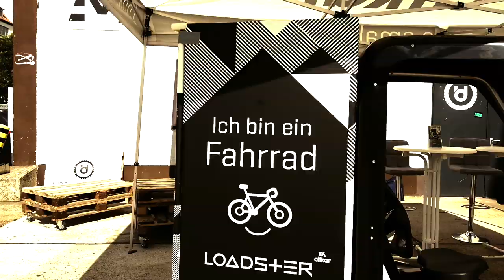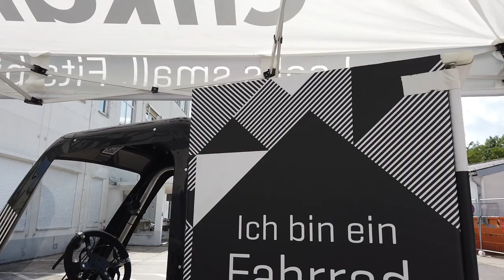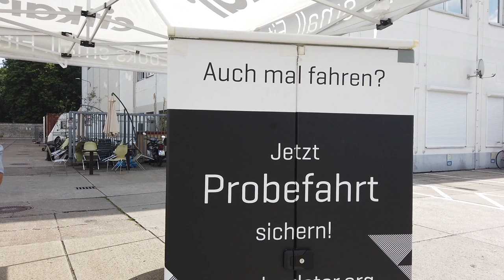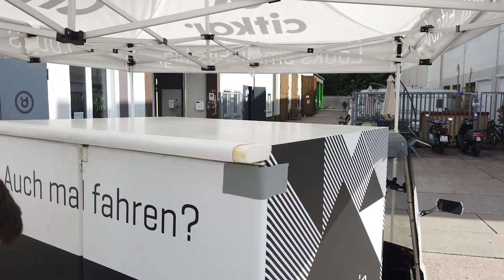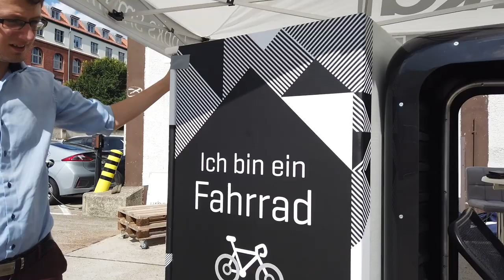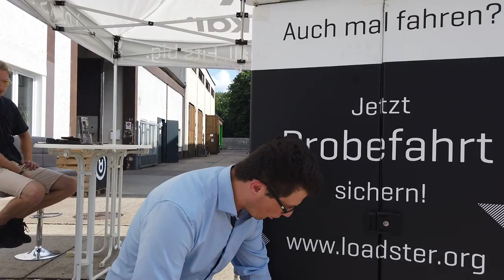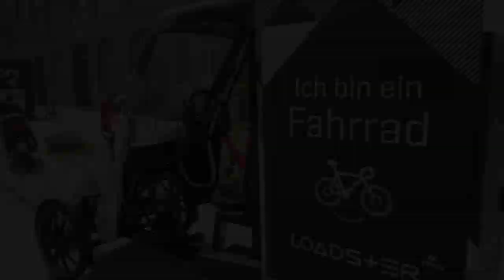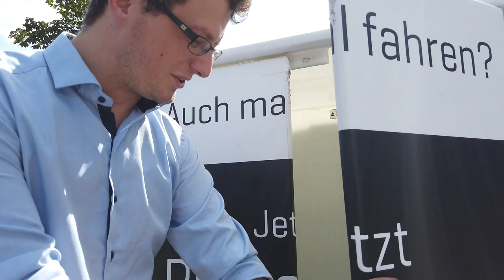Wenn der Lieferdienst elektrisch kommt - Citkar Loadster, der Hybrid aus Elektro & Muskeln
Citkar heisst der neue Stern am Cargo Himmel in Berlin.

Julian hat Gründer und Entwickler Jonas Kremer von Citkar besucht und sich den Loadster genauer angeschaut.

Was das besondere an diesem Hybrid ist, dass erzählt euch Julian in diesem Video.

▬ ❝ Unser Blog ❞ ▬▬▬▬▬▬▬▬▬▬▬▬

▬ ❝ Social ❞ ▬▬▬▬▬▬▬▬▬▬▬▬